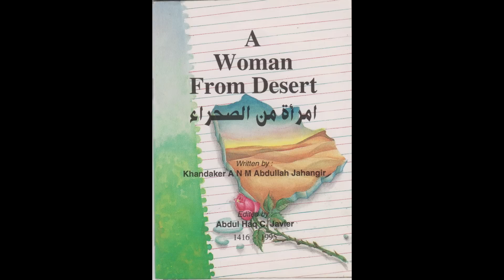এক নজরে অধ্যাপক ড. আ. ন. ম আবদুল্লাহ জাহাঙ্গীর স্যার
ইসলামী বিশ্ববিদ্যালয় কুষ্টিয়া আল হাদীস এণ্ড ইসলামিক স্টাডিজ বিভাগের সাবেক অধ্যাপক মরহুম ড. আ. ন. ম আবদুল্লাহ জাহাঙ্গীর স্যারের দোয়া মাহফিলে প্রদর্শনের জন্য এই ভিডিওটি নির্মাণ করেছেন যাকারিয়া খোন্দকার, উসামা আহমাদ, ফাহাদ আমিনসহ আরো অনেকে। ভিডিও ক্লিপে চেষ্টা করা হয়েছে সঠিক তথ্য তুলে ধরবার জন্য। এরপরও স্যারের কিছু তথ্যের ব্যাপারে আমাদের একটু সন্দেহ আছে...

This is not my personal video...